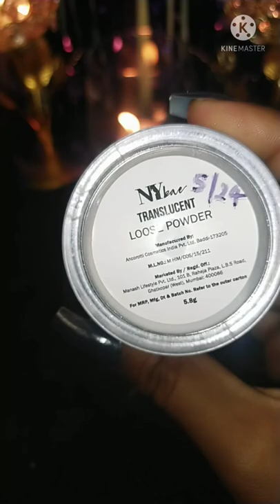Ny bae Loose Powder